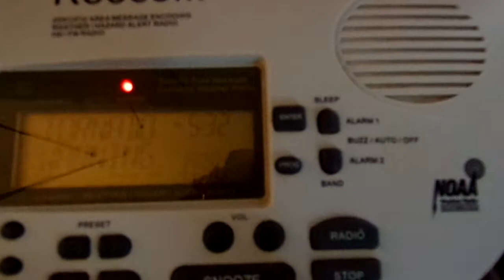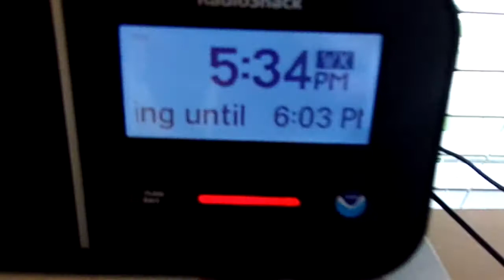TORNADO WARNING!!! (EAS #87) + KHB-32 Spanish Station ID